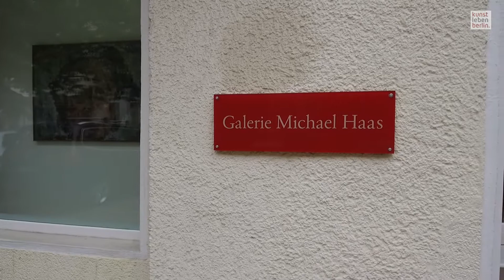MARWAN bei Galerie Haas und Kunst Lager Haas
Unser Video zur hochkarätigen Ausstellung bei Michael Haas. Eine wirklich sehenswerte Ausstellung, die noch bis zum 16. Juni 2018 läuft. Marwan, der 1934 im syrischen Damaskus geboren wurde und dort von 1955 bis 1957 arabische Literatur an der Universität studierte, kam 1957 nach Berlin, um hier an der Charlottenburger Kunsthochschule die Malereiklasse von Hann Trier zu belegen. Berlin wurde bis zu seinem Tod im Jahr 2016 seine Wohn- und Arbeitsstätte...